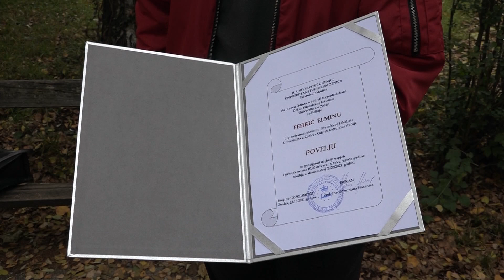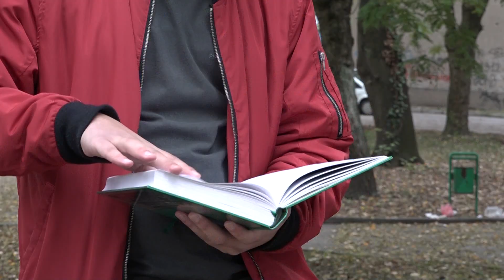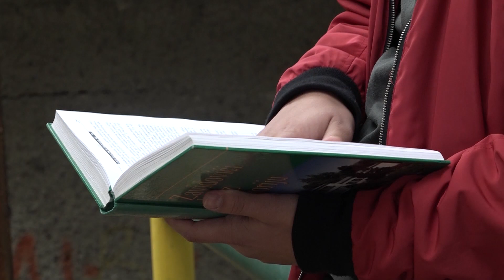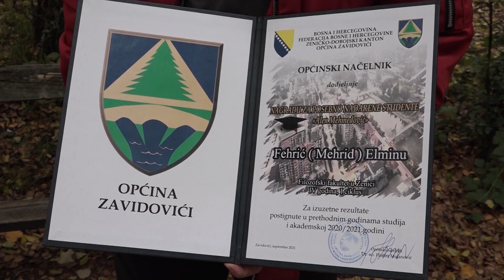Hronika: Zavidovići 243 - Povelja za prosjek 10.0 za Zavidovićanina Elmina Fehrića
Zavidovićanin Elmin Fehrić, donedavno student Odsjeka za kulturalne studije na Filozofskom fakultetu Univerziteta u Zenici, a već sada diplomirani kulturolog, na nedavnoj promociji završenika prvog i drugog ciklusa studija dobio je Povelju dekanese Folozofskog fakulteta u Zenici za postignuti najbolji uspjeh i prosjek ocjena 10.00 ostvaren u toku četvrte godine studija u akademskoj godini 2020/2021. godini.